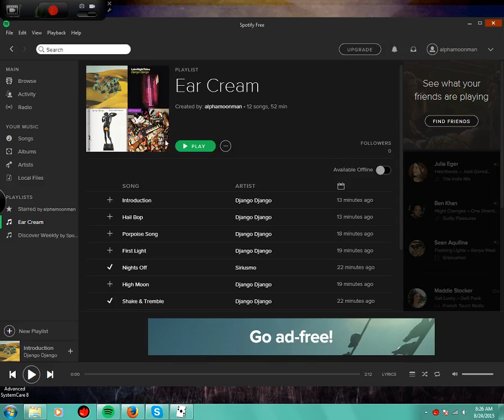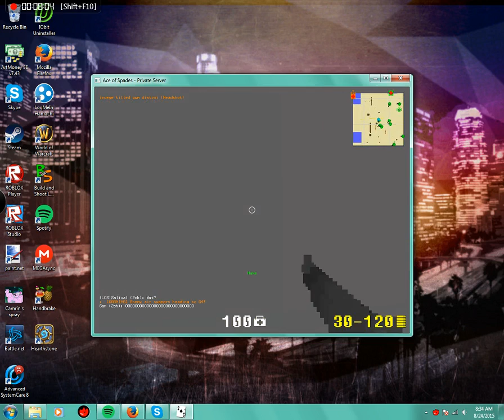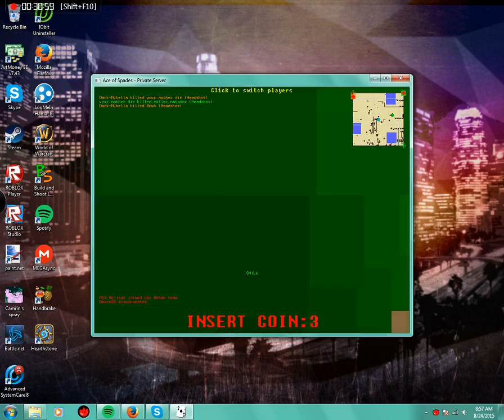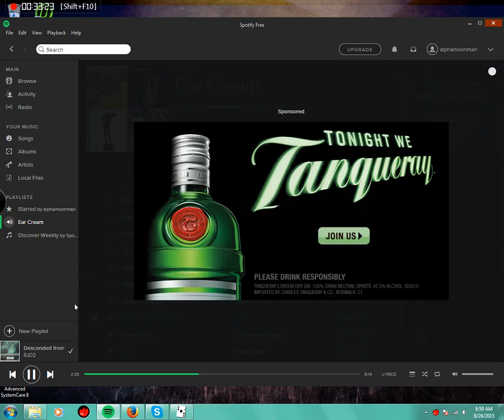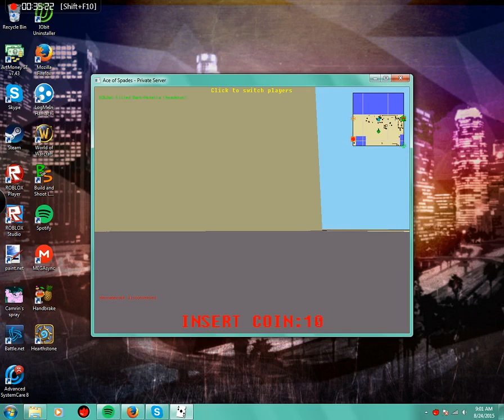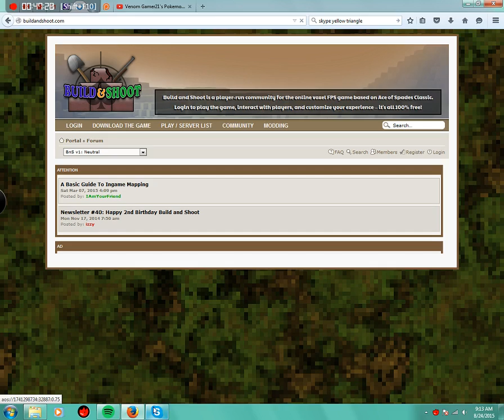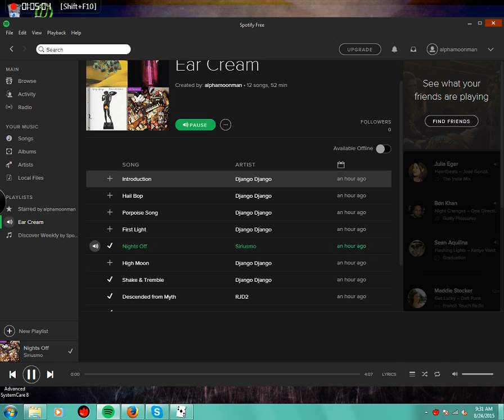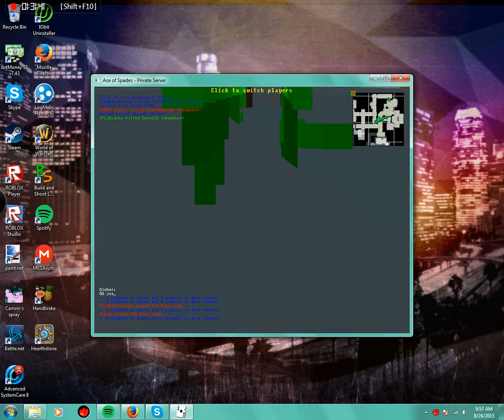Ace of spades I Airstrikes On The Beachfront! Toe To Toe Skills!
This was calm and collected in the beginning. Things got more extreme when teamwork was starting to truly play more of a role. At some point I had to do something only to get onto a Counter Strike map and get some crazy kills. At some point during the Porpoise song, I'm Toe To Toe with a skilled enemy named Kotek. We were at a full draw for about 10 seconds before I got a risky shot to the head. Aiming like I did was full panic and shouldn't always be performed all the time. It's always good to be a thinker and stay composed in the most pressured moments.